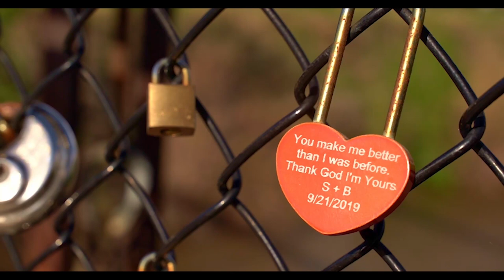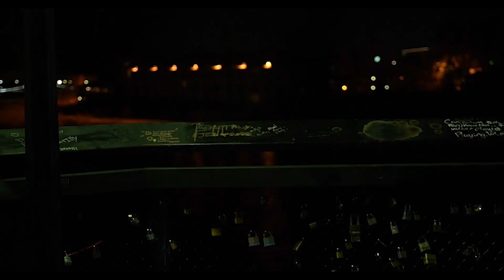The Lock (Short Film)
A young man tries to rid himself of his past by throwing away a key that always seems to come back to him.